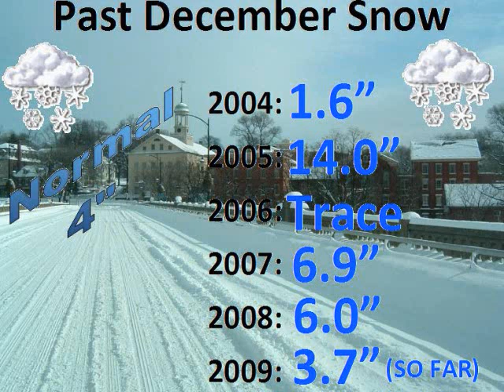Long Range Report - 12/06/09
Ben offers a long range forecast for December 6.